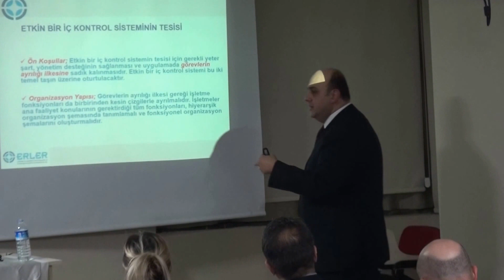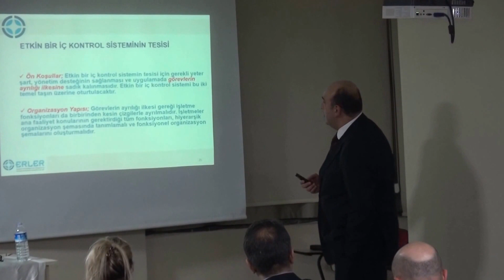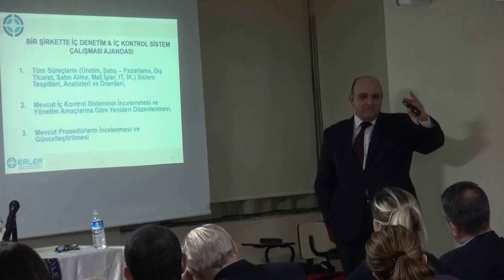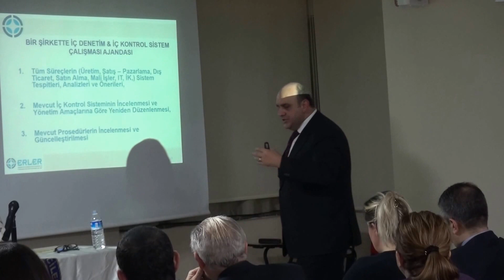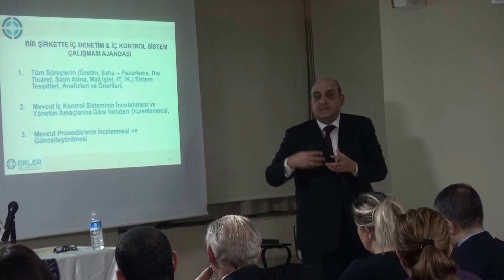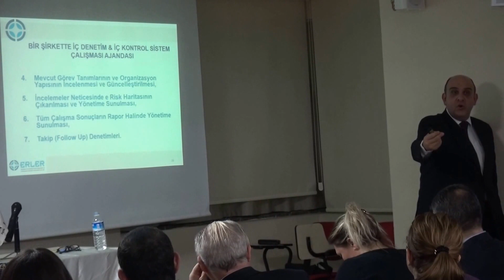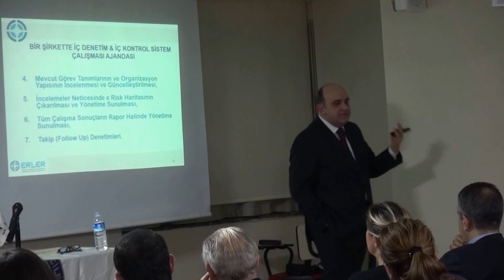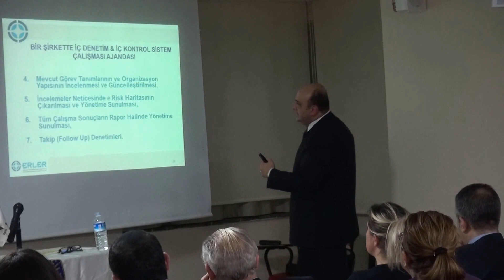İKTİSADİ TV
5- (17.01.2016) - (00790) - Sunum; Gülsüm Müzeyyen Pelisler - (Fatih Şb. Y.K.Üyesi) - Açış Konuşması: Mehmet Altınordu - (MMMBD Fath Şb.Bşk.) Konuk Konuşmacı; Dr.A. Engin Ergüden - Yeditepe ve Işık Üniversitesi Öğretim Görevlisi)